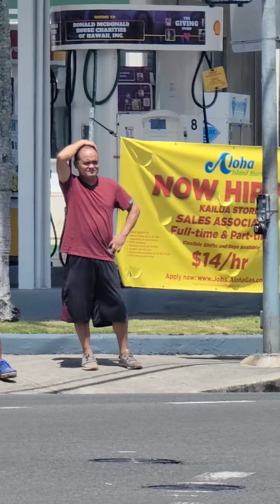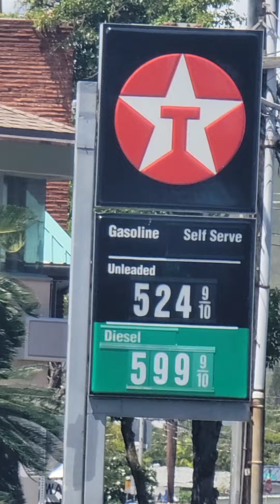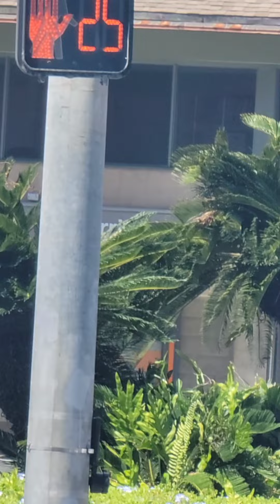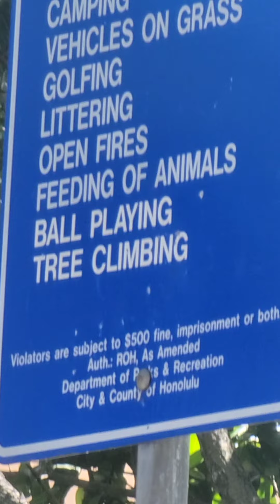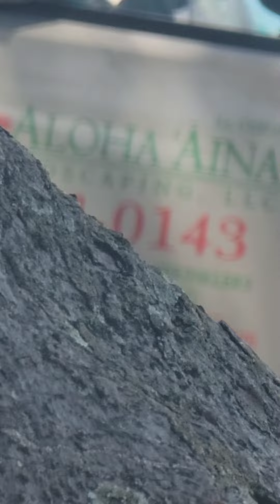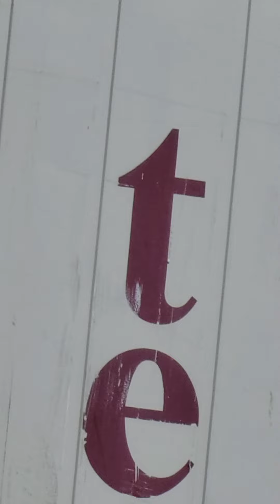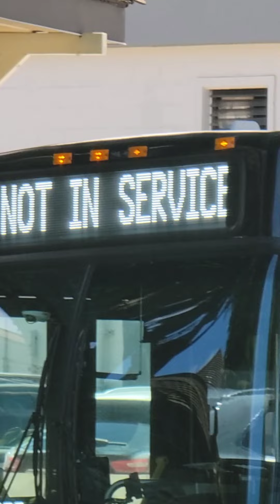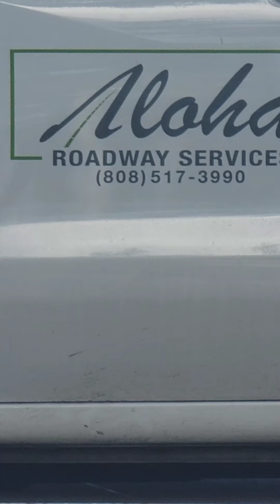False Cracks Ep. 2: "Fo Sham"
don't have to think twiiiiiiice. 🤣
awesome. 😛❤️‍🔥🌟

Edited by Kaeo Costa

YouCut